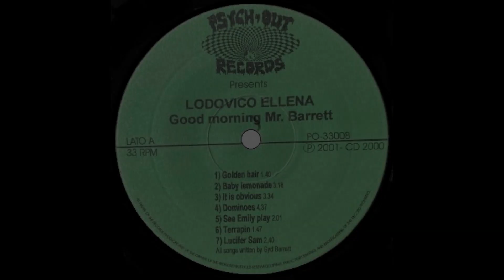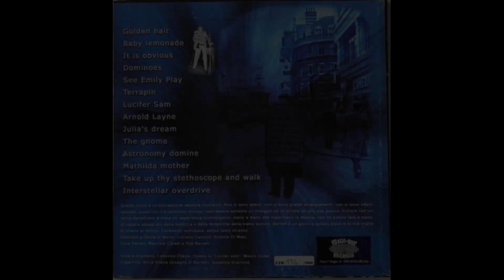- LODOVICO ELLENA - GOOD MORNING MR. BARRETT – ( - Psych-Out Records PO-33008 – 1998 - ) -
Lodovico Ellena è nato a Torino nel 1957; laureato in filosofia, è scrittore e giornalista, ex direttore scolastico, autore di numerosi saggi (anche con forte connotazione politica), collaboratore di testate giornalistiche, personaggio impegnato politicamente. Per noi amanti della buona musica vorrei ricordare che Lodovico ha pubblicato nel 1998 il volume "Storia della musica psichedelica italiana".
La sviscerata passione per i primi Pink Floyd non è mai stata un segreto per Lodovico, ad iniziare dal nome della sua prima band (un omaggio a Barrett) per proseguire con l'immancabile omaggio al Cappellaio Matto di Cambridge e ai primi Pink Floyd presente in quasi tutti i suoi album, da solo o come componente di band da lui create.

- GOOD MORNING MR. BARRETT – ( - Psych-Out Records PO-33008 – 1998 - )

A1 - Golden Hair
A2 - Baby Lemonade
A3 - It Is Obvious
A4 - Dominoes
A5 - See Emily Play
A6 - Terrapin
A7 - Lucifer Sam
B1 - Arnold Layne
B2 - Julia's Dream
B3 - The Gnome
B4 - Astronomy Domine
B5 - Mathilda Mother
B6 - Take Up Thy Stethoscope And Walk
B7 - Interstellar Overdrive

MUSICIANS:

Lodovico 'Vico' Ellena: all instruments
Mauro Coda: bass on "Lucifer Sam"